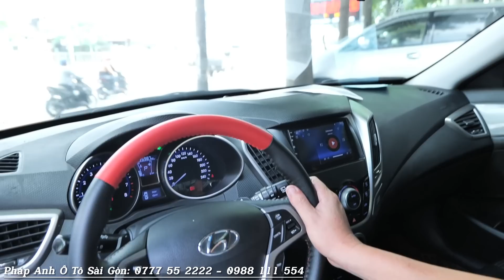Mọi thứ đều ĐÚNG với SIÊU XE Hyundai Veloster trị giá gần 17.000 USD ở Việt nam | Auto Car Pháp Anh